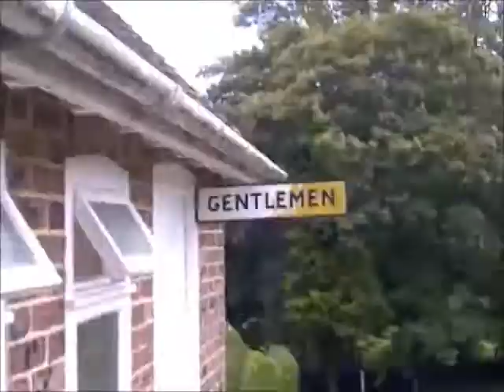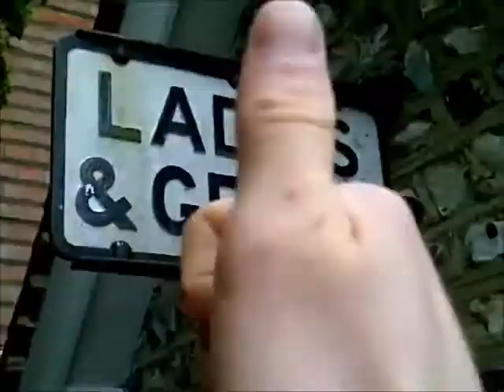Lewes Cemetery toilets, East Sussex HL Shires Rubberwell (Men) LL DM (Ladies)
It has been  a while since I found a good cemetery so am happy with what I found here. In the men's there is a small urinal fed by a Cast Iron mini urinal cistern and the toilet has a HL Shires Rubberwell.

In the ladies there is only a LL DM which makes up for the ladies at Headstone Cemetery in Oxford being better than the men's.

Rating 10/10 (Men) 5/10 (Ladies)
Council: Lewes Cemetery